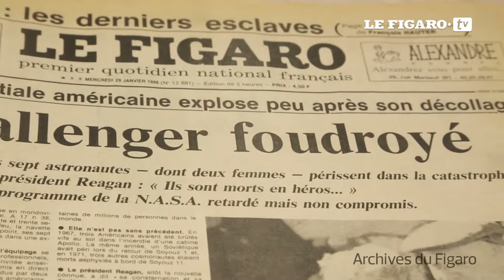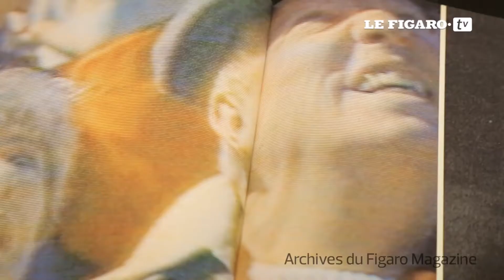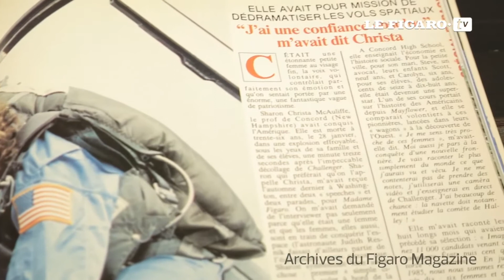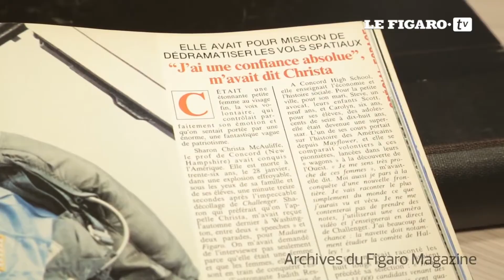Explosion de Challenger «C'était l'engin de transport humain le plus dangereux»